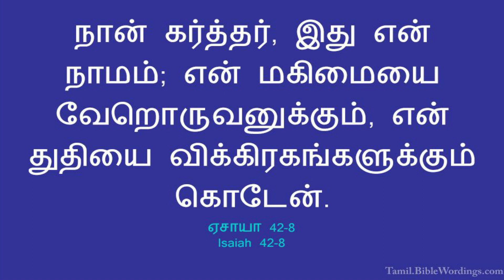5TH NOVEMBER || DHINAM ORU SAATCHI || DAILY DEVOTION